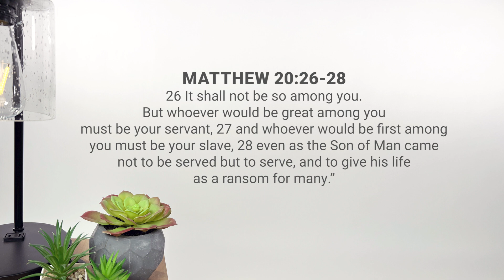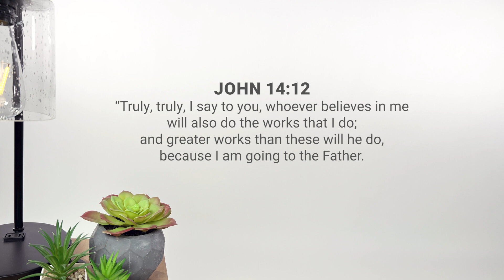Lighthouse Culture - (7) We Get To Do This (English)